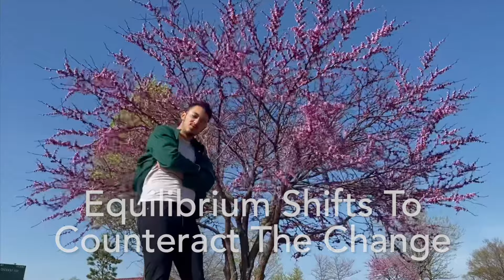Le Chatelier's Principle Parody | Loyola Pine Chemistry 102 Spring 2021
This is a parody of "Blinding Lights" by The Weeknd about an important chemistry topic, Le Chatelier's Principle.

Writers:
Daniel Cheng
Cynthia Nguyen
Baraa Hussein
Leo Vargas
Vijay Vinayakan

Editor:
Alexandra Juarez

Performer:
Devinjeet Saini